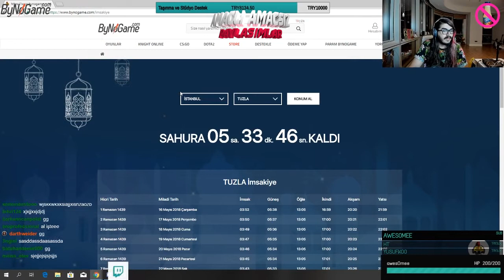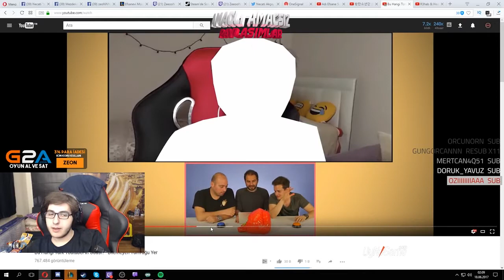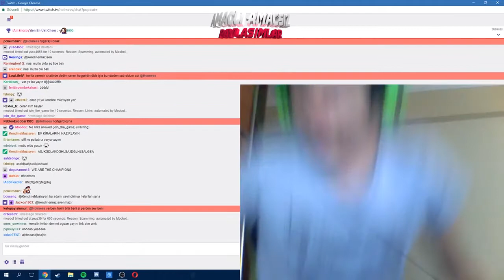Twitch Türkiye Şu Zaman'a Kadar En Çok İzlenen Klipler ZeoNNN,KendineMüzisyen,Jahrein,PintiPanda